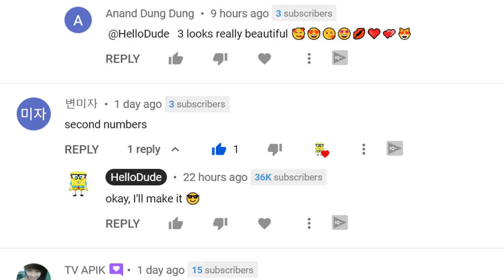Numberblocks Intro But Everyone Is TWO New Models